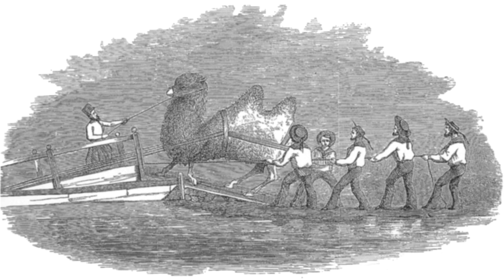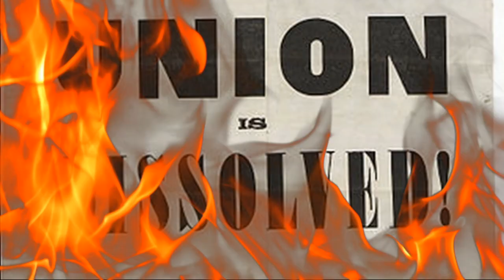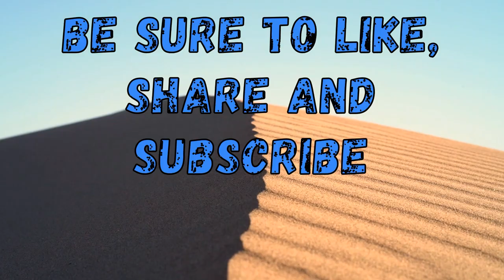What Exactly Was The U.S. Camel Corps?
We're taking a quick look at the United States Camel Corps, how it came to be, why it went away and why it led to roving bands of wild camels roaming the American Southwest.

Credits:
Camel Video by Phillip Chan from Pexels
Sand Dune Video by Ricardo Esquivel from Pexels
Camel Photo by ayed from Pexels
Train Track Video by Tom Fisk from Pexels